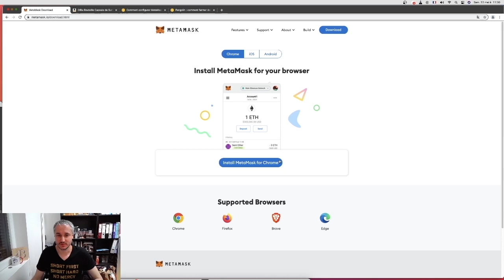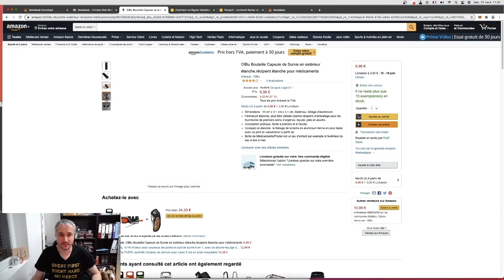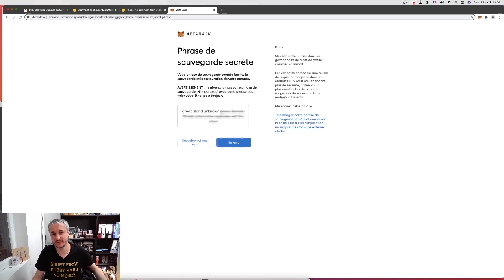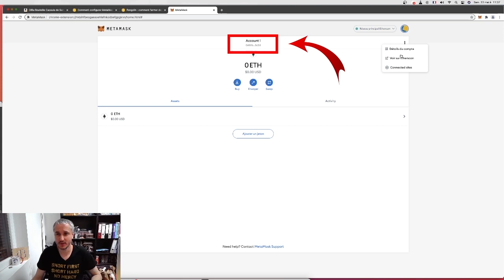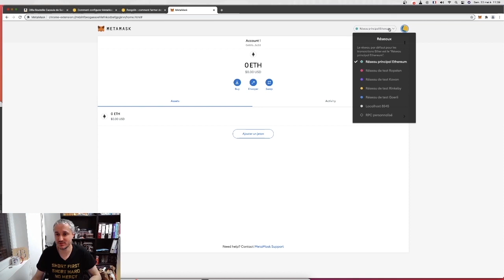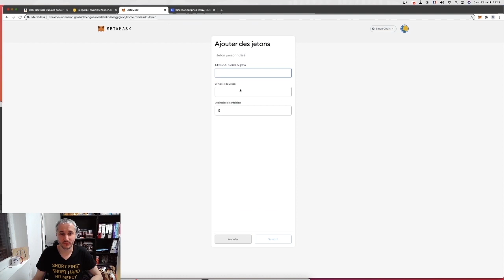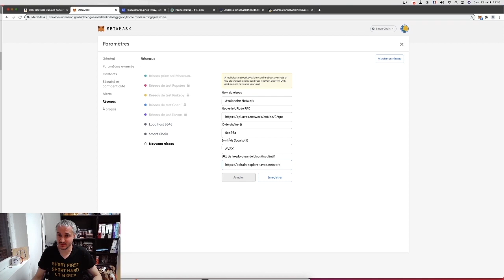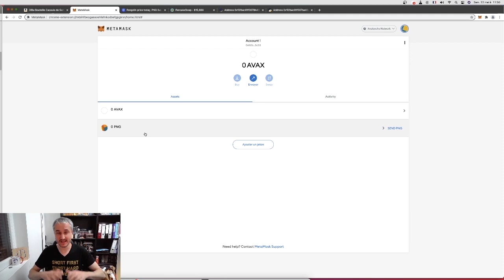TUTO METAMASK FRANCAIS : installer & sécuriser votre wallet crypto débutant [ETH, BSC, AVALANCHE..]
Dans ce tutoriel français adapté au débutants, je vous montre comment télécharger, installer, configurer, utiliser et sécuriser votre portefeuille crypto metamask.
Appelé également wallet, votre metamask vous permet d'utiliser les réseaux eth, binance chain, avalanche, polygone et bien d'autre. Notamment pour l'utilisation d'échangeur décentralisé.

Ici vous trouverez les informations de configurations des wallets par Cryptoast

Sommaire:

00:00 Intro
00:58 Télécharger et installer metamask
02:19 Sécuriser votre phase seed!
05:30 Consulter etherscan / BSCSCAN etc...
06:58 Configurer le réseau Binance smart chain
08:03 Ajouter des jetons manuellement
09:54 Configurer le réseau AVALANCE

Les liens vers les plateformes que j'utilise 👇:

(Kucoin avec alts exclusifs sympa)

-Le trading :

🥇 Bybit (Pour le trading à levier avec les meilleurs bonus)

-Mes applications revenus passif :

🥇 Crypto.com - 25$ offerts (CB avec cashback en CRO utilisez le code: x9ytb2esyu en cas de problème de lien)
🥈Blockfi ** : Jusqu'à 250$ de Bonus (pour générer des intérêts)
🥉 Swissborg Bonus de 1 à 100$ pour tout dépôt de 50$ de 1 à 100$ de bonus (achetez des cryptos au meilleur prix du marché)
🍫 Celsius Network avec mon code 1312137d7d obtenez $50 en BTC sur votre premier dépôt de 200$ (Revenue passif sur vos crypto: INDISPENSABLE selon moi quand on HOLD)

Dans cette chaîne je vais vous parler d'investissements de manière générale et vous présenter régulièrement mes actions, des astuces, mes apprentissages et tout ce qu'il faut savoir pour devenir un investisseur à succès. Et pour aller chercher la liberté financière.

Durant l'année 2021 j'avais pour objectif d'atteindre les 100 000$ avec un capital de départ de 5 000$.  Aujourd'hui ce challenge réussi je continue à vous présenter mes astuces et des tutos dans le domaine des investissements dans les crypto-monnaies, en bourses, sur les métaux précieux, dans l'immobilier afin que vous puissiez réaliser vos objectifs.

Gros disclamer/ Avertissement: Je ne fais en aucun cas de conseils en investissement ou des conseils de trading. Je ne le ferai jamais et ne suis en aucun cas habilité à le faire.
Je vais au sein de cette chaine et de vlog, uniquement vous partager mes propres idées et les actions que PERSONNELLEMENT je tente de mettre en place.
Les personnes qui regardent les vidéos et qui investissent, le font à leur risque et péril.